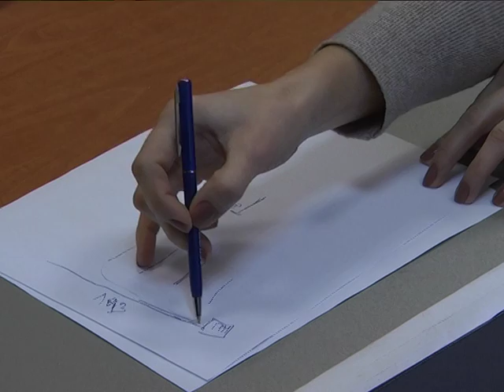0212 Армавир Новости Priem